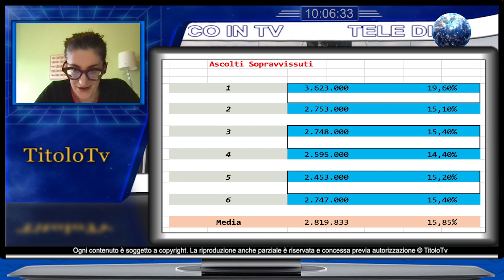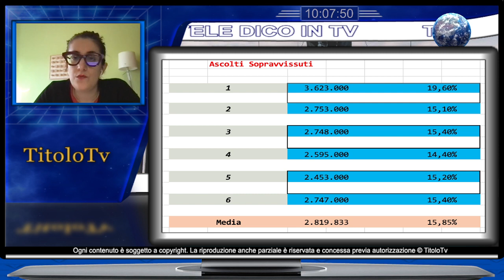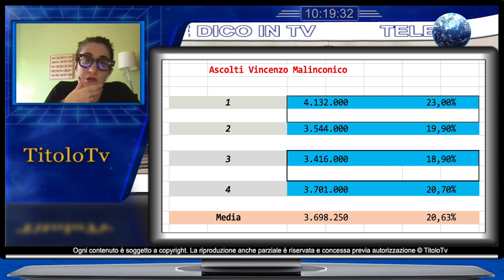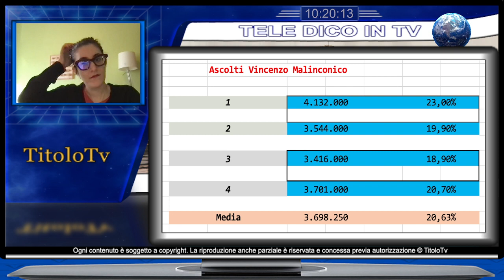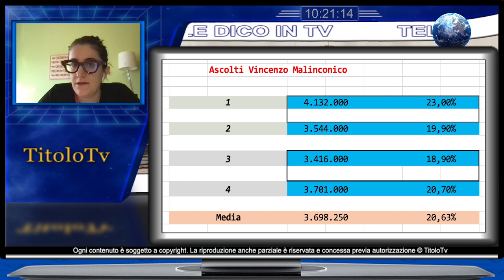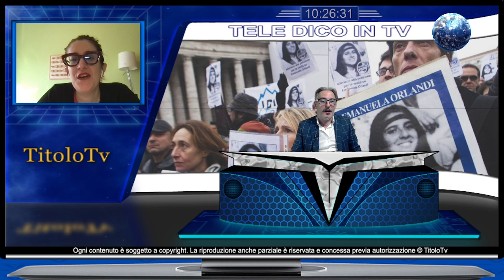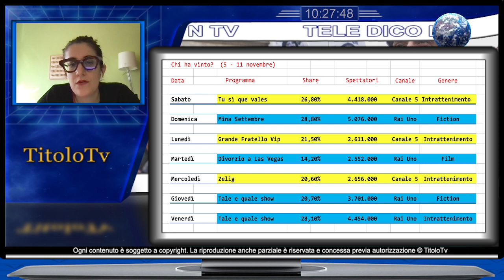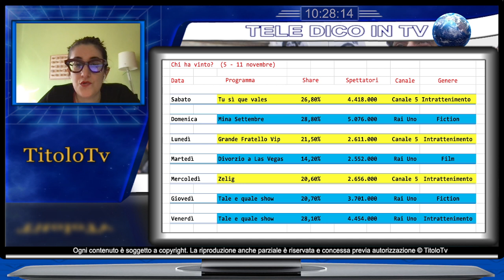Tra Sopravvissuti, Malinconico e Emanuela Orlandi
Questa settimana puntata ricchissima di Tele dico in Tv. Enrica Leone e Donato Francesco Bianco tracceranno un bilancio su due fiction rai, andate in onda in queste settimane: Sopravvissuti e Vincenzo Malinconico - avvocato di insuccesso.
Poi spazio al documentario sulla scomparsa di Emanuela Orlandi, avvenuta ormai quasi 40 anni fa.
In chiusura le classifiche.
Buona visione